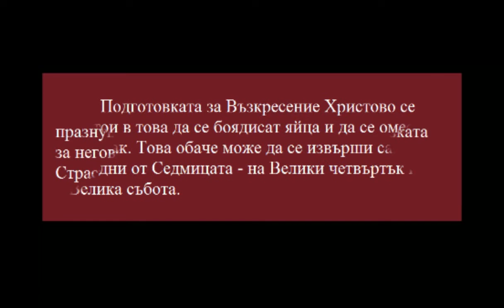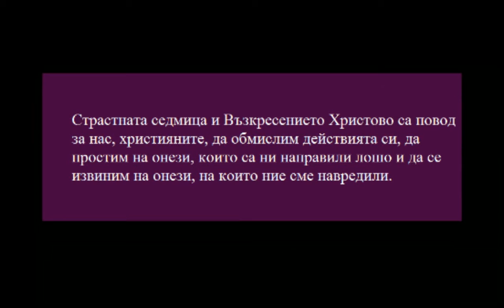Как моето семейство празнува Великден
Видео репортажът е изготвен от Антония Дикова, ученичка в 12 клас на ПГ "Велизар Пеев", град Своге, за ученическия проект на EsprssoNews - „Работилница за репортери 2018 – Родова памет“